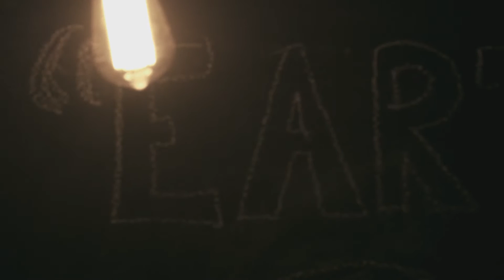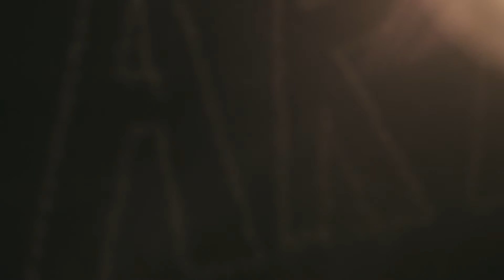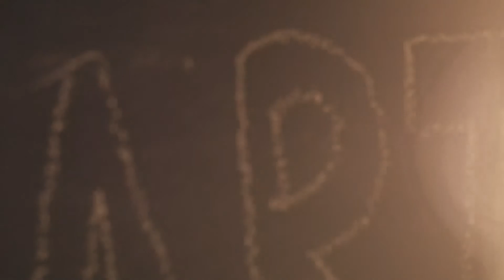Earth - Distilled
Brian examines the glories of God found in terra firma, Earth.

Distilled on DRTV - Earth (S6E5)